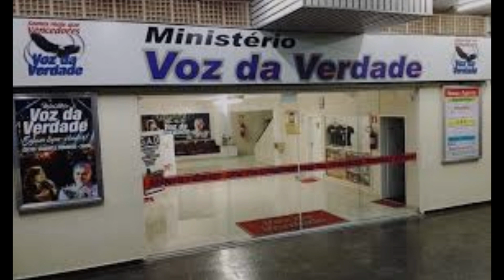Voz da Verdade a Banda Acabou?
Voz da Verdade uma das bandas de maior sucesso conheça sua historia!!!

Tem o sonho de cantar e acha que não consegue essa é sua hora de melhorar seu canto

Serão 8 módulos de maratona na técnica vocal. Todo dia será liberado um material novo com explicações, demonstrações e exercícios para sua evolução vocal.

Nesses oito módulos você irá precisar apenas de foco e disciplina, pois o método, o passo a passo e o conhecimento, eu mesmo vou te entregar.

Nem perca seu tempo de entrar nessa se você não quer saber cantar de verdade, pois quando você aprender, não vai poder mais usar desculpas como; “eu não sei cantar”,”eu desafino”,”meu timbre é feio”, pois depois de cair pra dentro comigo, você terá a obrigação de transformar a vida das pessoas com sua voz.
E aí, tem coragem?